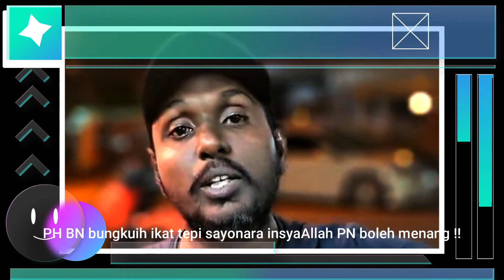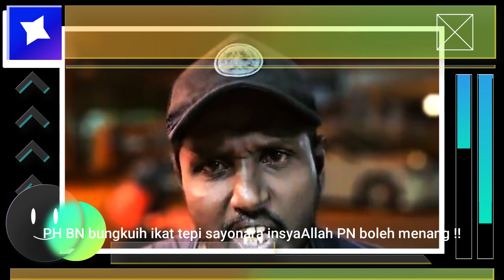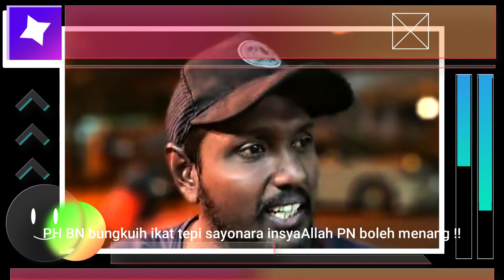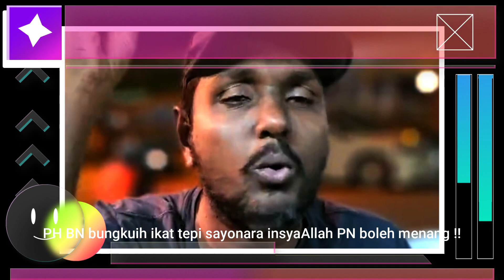🔴PH BN bungkuih ikat tepi😂❗❗❤️ 🇲🇾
PH BN bungkuih ikat tepi sayonara insyaallah PN boleh menang❤️ 🇲🇾

Video Credit:
Copyright policy: This video is Made For Infomation Purpose Only.